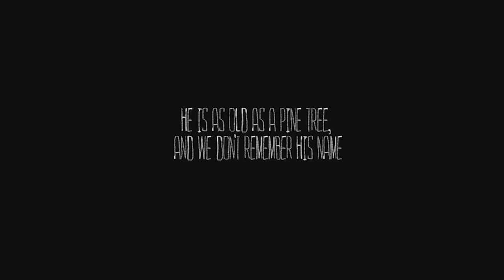The Mooseman Trailer (PS4 Asia)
Embark on a journey through the worlds of ancient myth

Discover a mysterious world of ancient myth based on finno-ugric culture of bygone pagan times. Long ago, the world was created out of an eggshell by a god named Yen, and in the murky depths of the endless ocean, the Lower World was born. The Middle World was made for men to dwell, while the Upper World was where the gods would reside.

Multitudes of spirits dwell among the layers of creation, guarding their secrets in the dark. Embark on a journey through all the worlds of ancient myth, find artifacts of Chud’ tribes and solve all the mysteries told in these finno-ugric tales.

Features:

• Explore the worlds inspired by Perm animal style.
• Dive into the deep atmosphere of folk Komi music.
• Meet long forgotten gods and spirits.
• Learn the ancient myths of finno-ugric tribes.

Sometimes You, Morteshka Somtimes You, Morteshka. Licensed to and published by Eastasiasoft Limited.